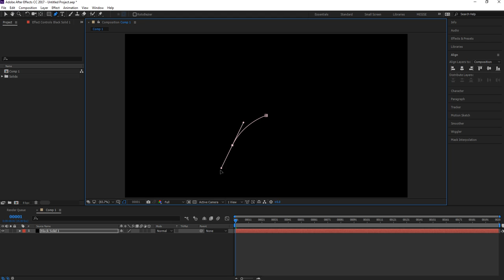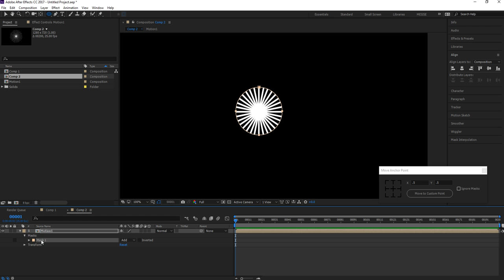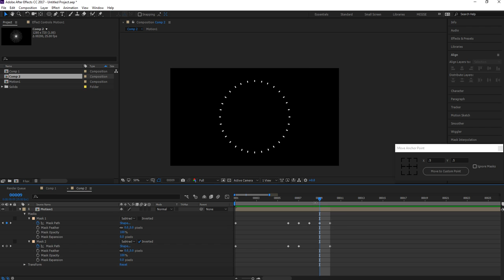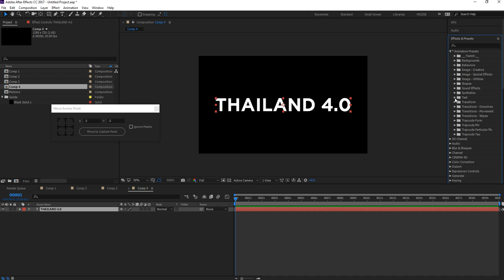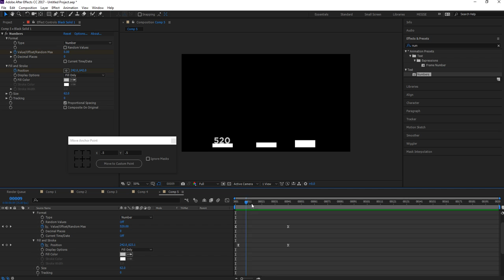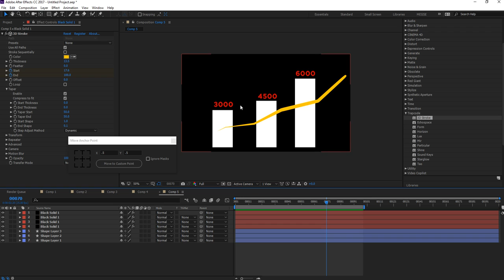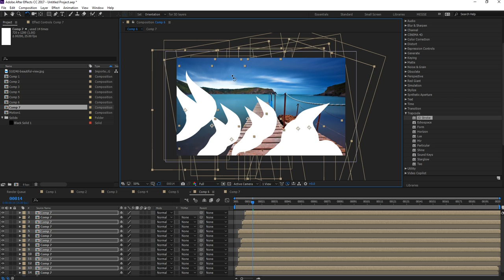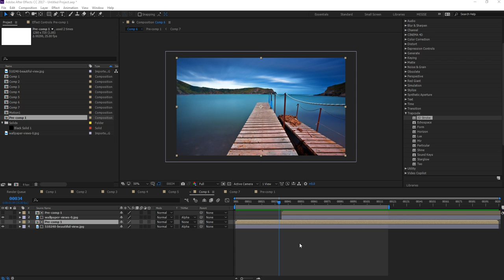MESISE.COM เทคนิค INFOGRAPHIC ด้วย AFTER EFFECT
สวัสดีครับชาว MESISE วันนี้ผมจะมาสอนการทำเทคนิคลูกเล่นในโปรแกรม AFTER EFFECT กันนะครับ โดยใช้ปลั๊กอินง่าย ๆ ครับ